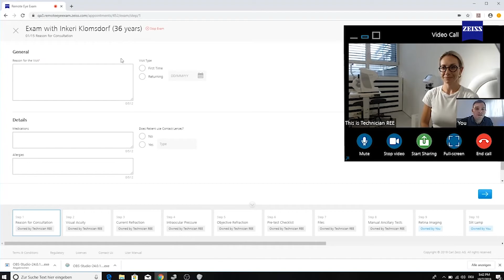ZEISS VISU360 Social Distancing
Cover your entire consultation using ZEISS VISUCONSULT 500 and remotely operate your Refraction and Digital Centration devices to offer a Contactless Visual Examination.